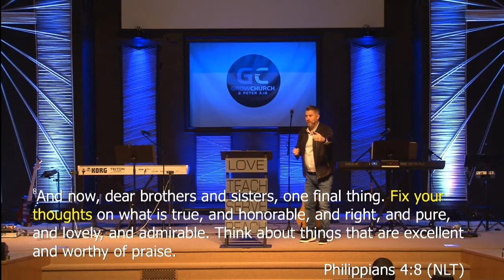Full Life In Christ | Woodstock Grow Church | Lance Turner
Join Pastor Lance Turner as he brings you this weeks message.